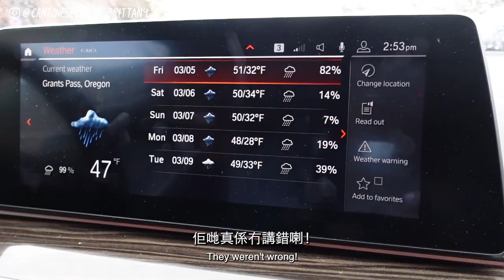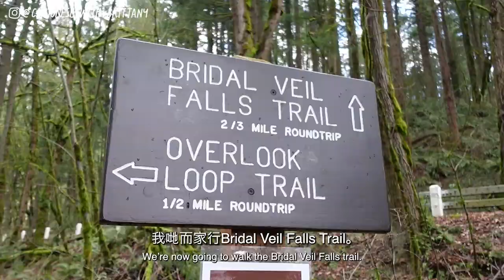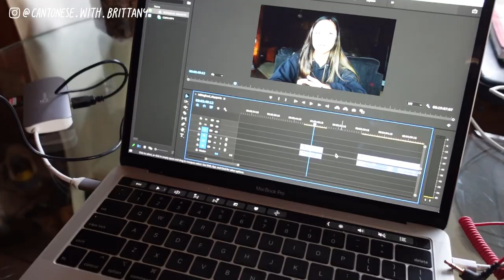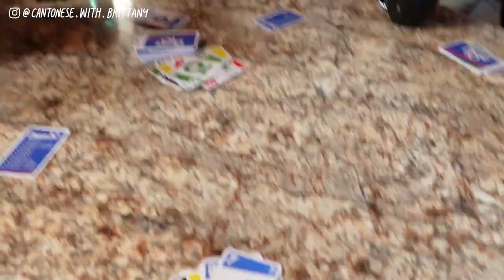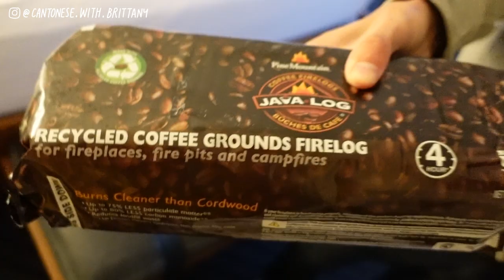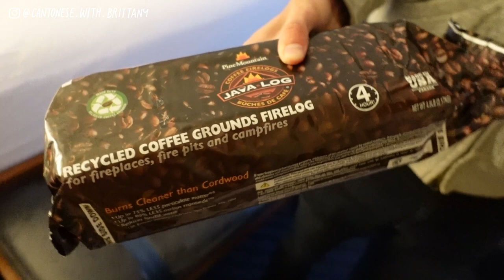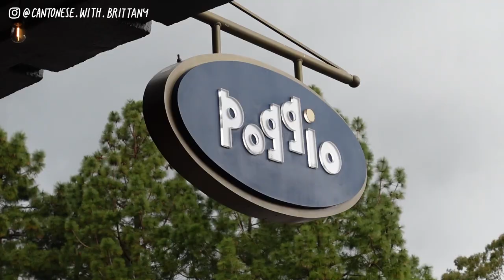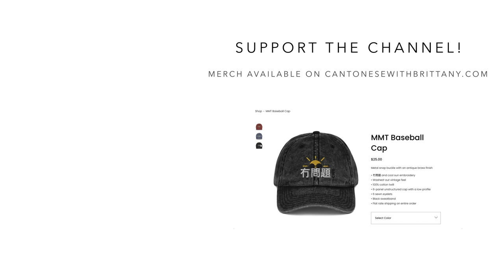Pacific Northwest, Alpacas, Hiking & BBQ 華盛頓州探妹妹🦙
In this week's CantoneseVlog, I take you on a trip to the Pacific Northwest! We go through Northern California, Oregon and Southern Washington and do loads of fun things along the way like hike, visit an alpaca farm and eat homemade BBQ 😋

今次我哋北上Camas Washington去探Jared嘅妹妹Ava一家人，沿途見倒好多靚景，仲同alpaca玩遊戲。大家一齊同我去旅行啦！